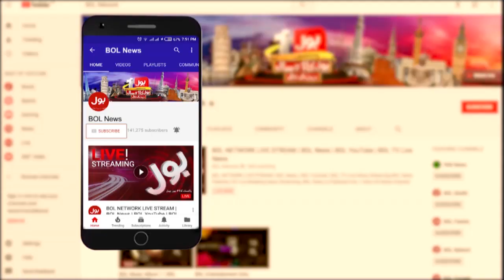Senator Jehanzeb Jamaldini Interview with Fiza Akbar Khan, BNP Separated from PTI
BNP-M chief announces withdrawal from PTI coalition govt